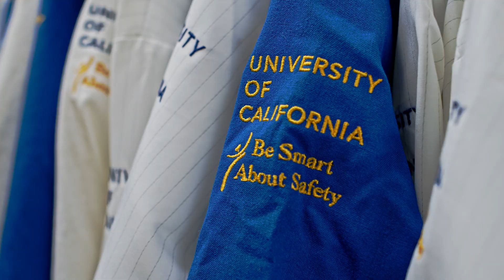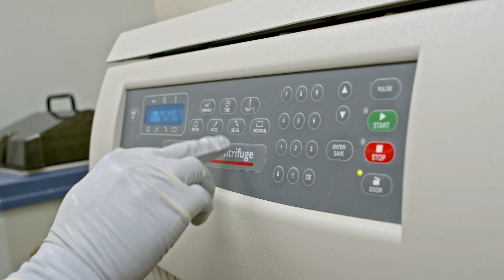Berkeley infectious disease expert studies SARS-CoV-2 live virus in her UC Berkeley lab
Sarah Stanley, an infectious disease expert at UC Berkeley, normally researches tuberculosis in her lab. But when the COVID-19 pandemic shut down all normal research operations on campus, she quickly utilized her own discretionary funds to mobilize her lab and student researchers to study the SARS-CoV-2 live virus.
A partnership with Julia Schaletzky, Executive Director of Berkeley’s Center for Emerging and Neglected Diseases, has allowed Stanley’s lab to test whether pre-existing, FDA approved drugs would have any effect on killing the virus.

Video by Stephen McNally